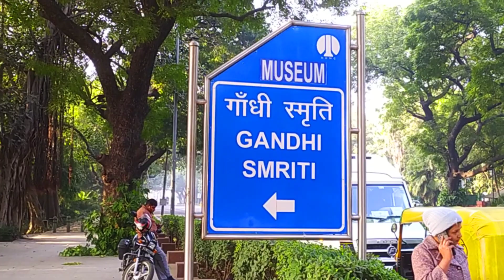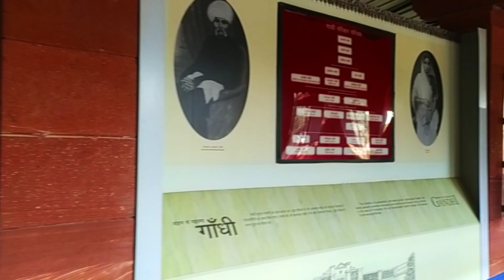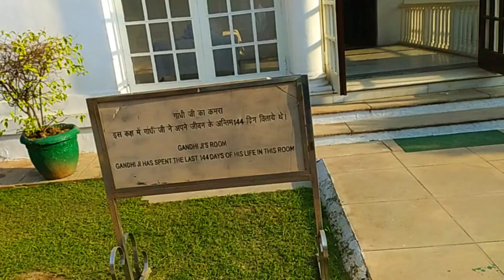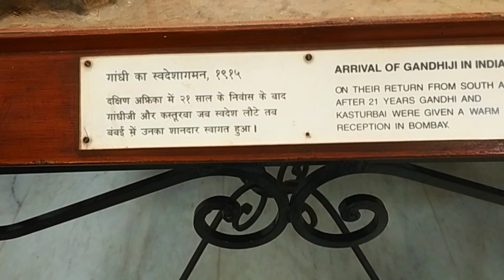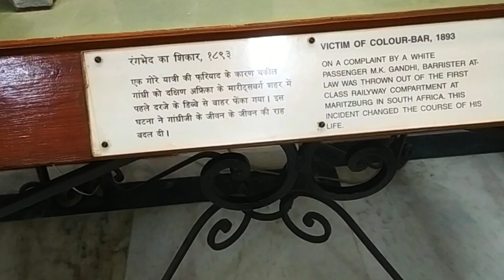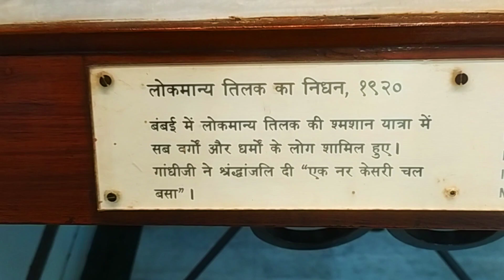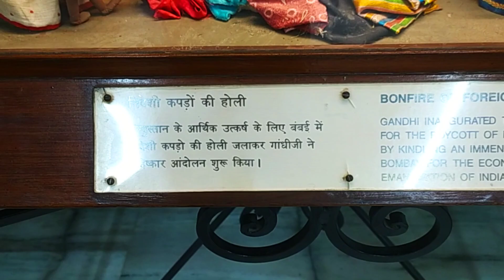यहाँ गोली मारा था नाथूराम गोड्से ने महात्मा गांधी जी को | Gandhi Smriti | Birla House | Vikesh vlogs